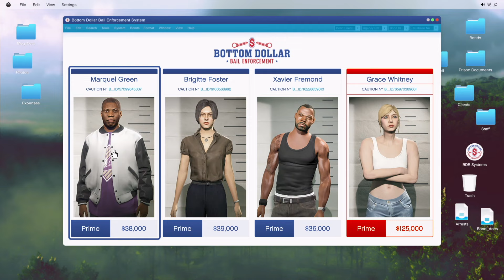GTA Online - Matraque électrique et bugs dans Ennemi public 😂🤣